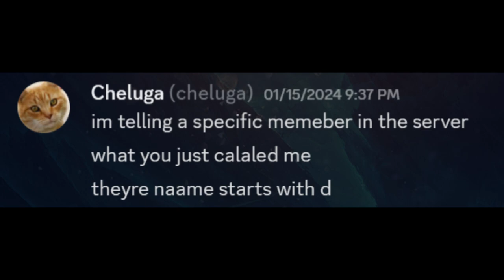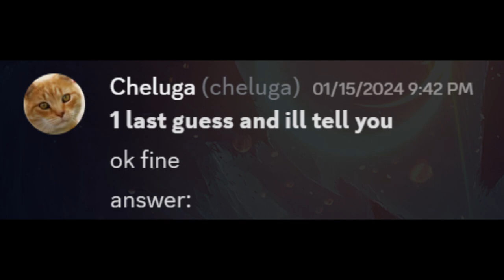At 3AM Be Like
Today's Video: @Qubick At 3AM Be Like
In this video: This is how Qubick acts early in the morning...

(I totally didn't design the website lmao)